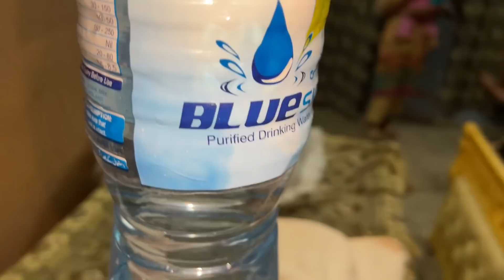Baby Ka Name Kya Rakha